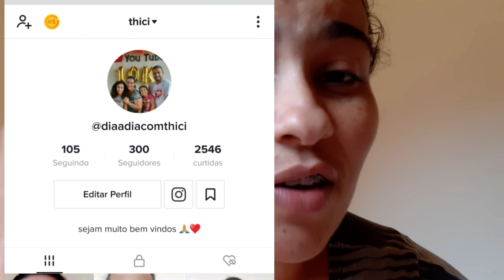Faxina no banheiro- tapa na casa- almoço e ovo de colher delicioso 😋 rotina Dia a Dia!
Não tem tik tok? É só baixar por esse link abaixo e usar meu código,  assim você pode ganhar uma grana com esse aplicativo 😍👏

Meu código 👇
            24575675